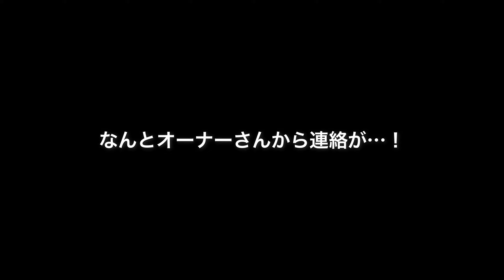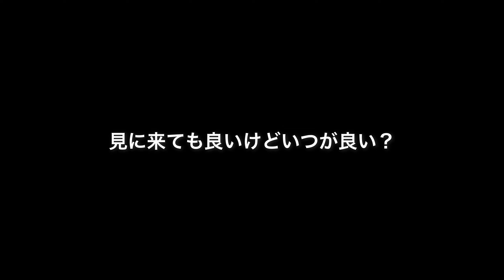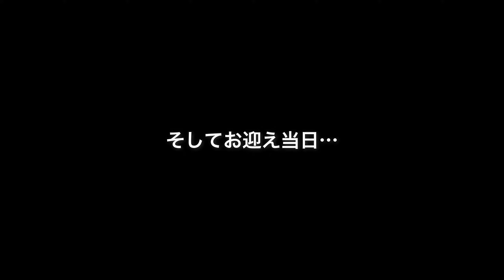【お迎え初日】かわいいフレブル子犬との出会い【海外Vlog】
メルボルンで暮らす独身男がブルーフレンチブルドッグの子犬と出会い、お迎えするストーリーです。

オーストラリア・メルボルンに在住する独身男と愛犬フィリックスの日常を週1〜2回配信しています。

【フィリックスのプロファイル】 オーストラリアクイーンズランド州生まれ、ビクトリア州メルボルン育ち、 ブルーカラーのフレンチブルドックの女の子です。